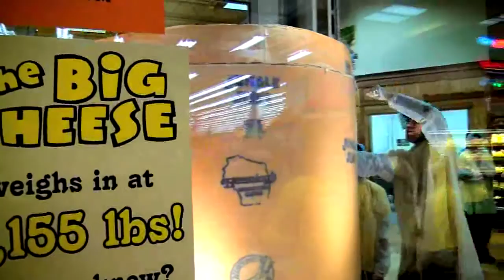Cutting the Big Cheese - Eastgate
The first cutting of the Eastgate Big Cheese (cheddar). Jungle Jim's.